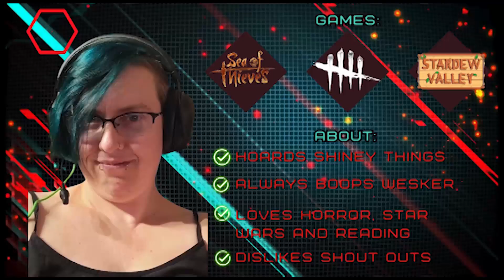Choose your Character! Adrenaline Junkies Team Member Profiles